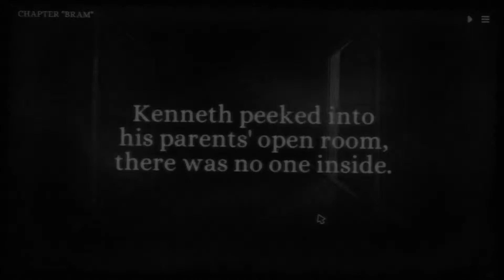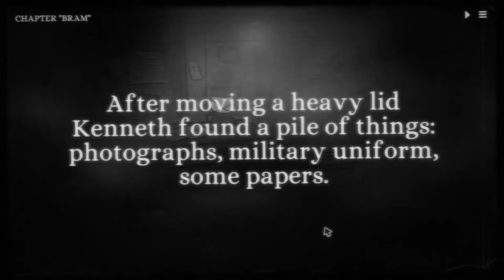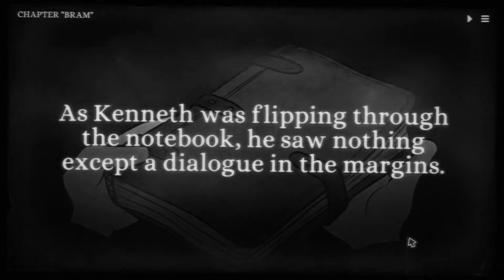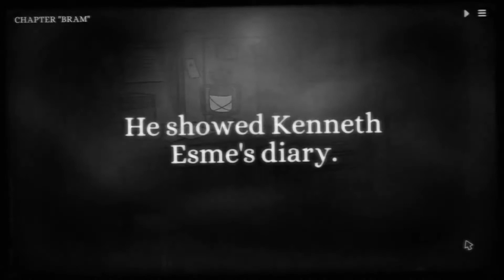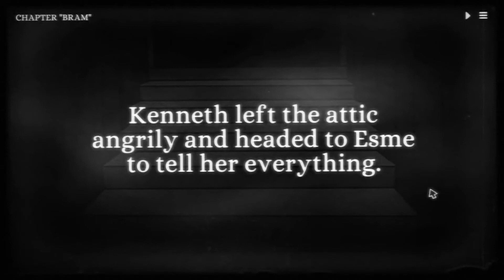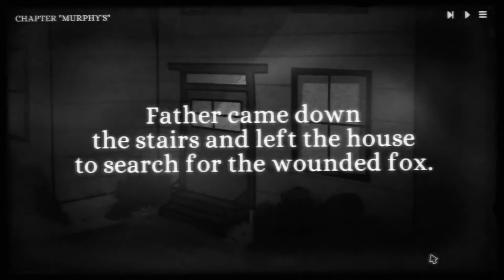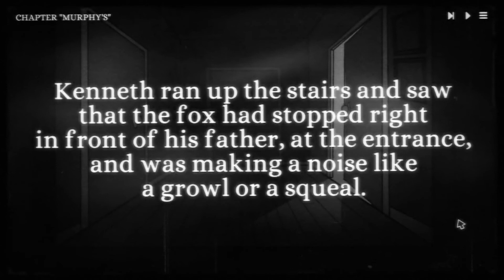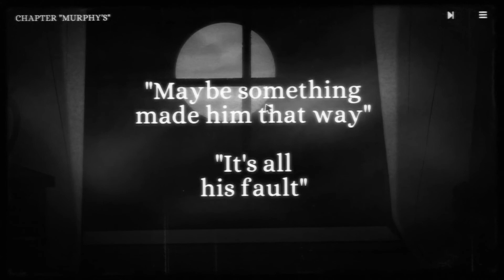Monsters of Little Haven #3 | Bram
There’s a monster lurking in the shadows of the Murphy residence, and not everything is as it seems. Join Kenneth and his sister Esme as they navigate their dysfunctional family and confront the darkness that’s clouding their minds.